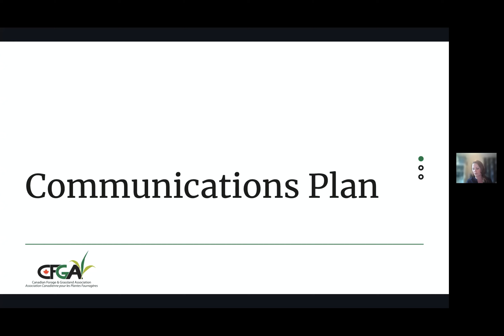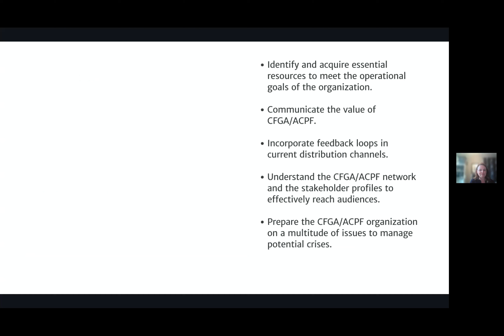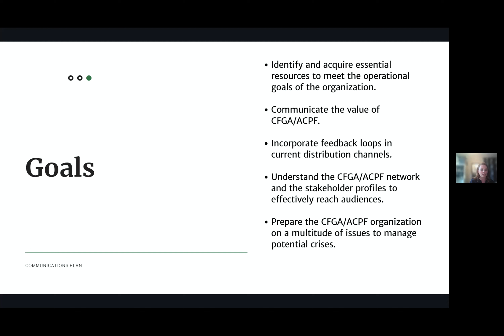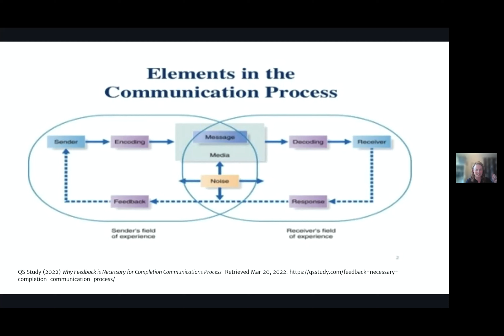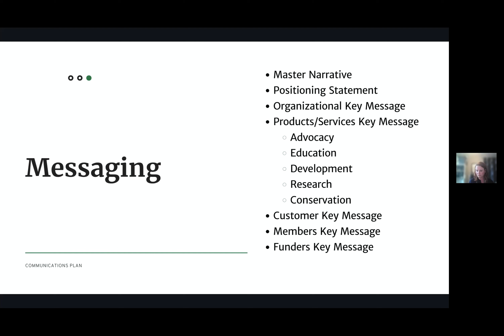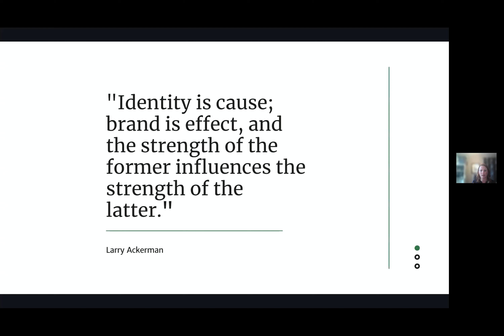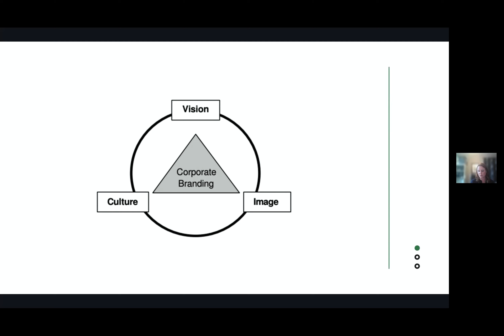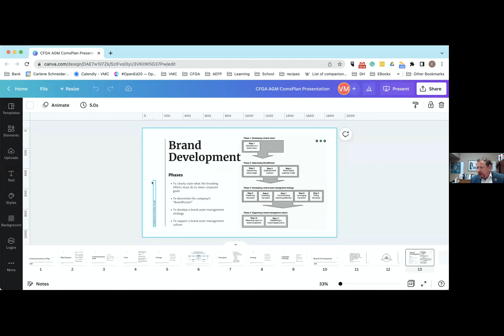CFGA 2022 AGM - Communications Plan & Brand Strategy - Francais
Carlene Schneider dives into the CFGA communications plan and brand strategy that is being utilized for current and future projects, communications, and strategic brand use.